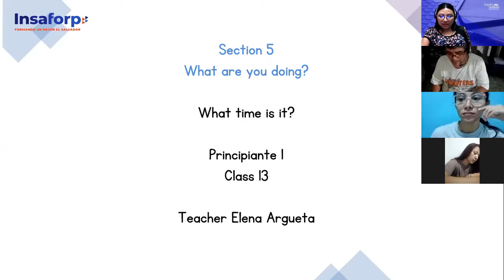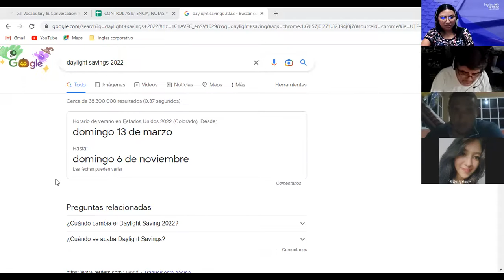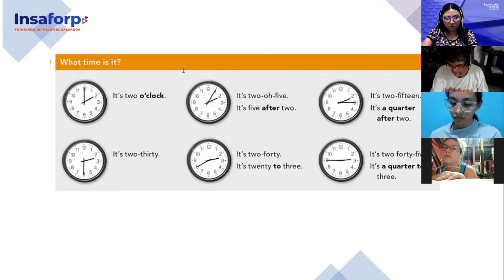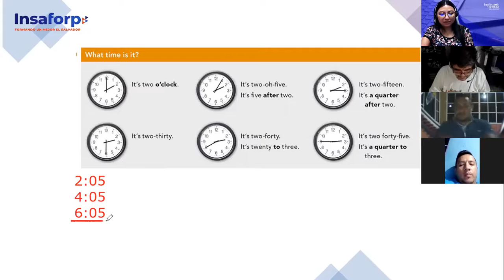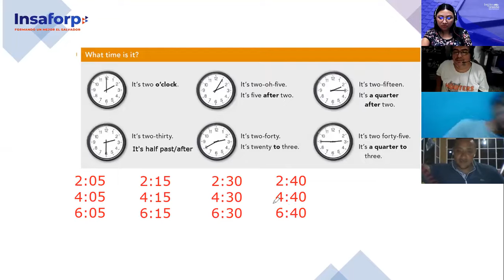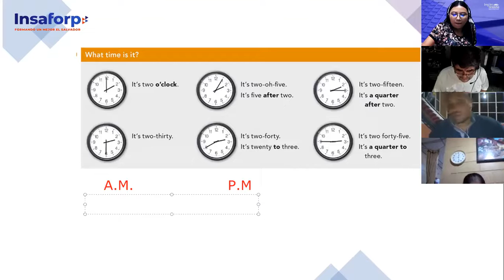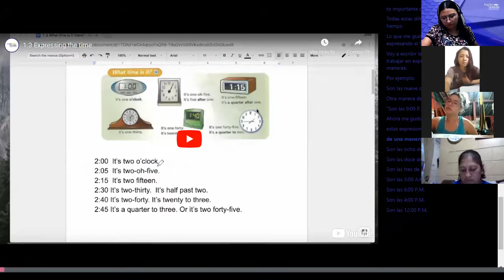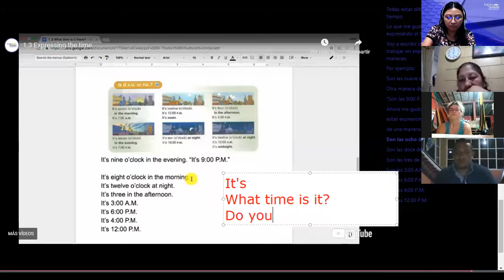Inglés Corporativo-31/10/2022- Principiante 1- Telling the time